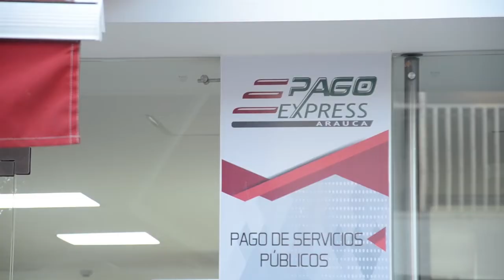ADMINISTRACIÓN DEPARTAMENTAL NO TUVO ARGUMENTOS DE LOS PROYECTOS DEL ENDEUDAMIENTO